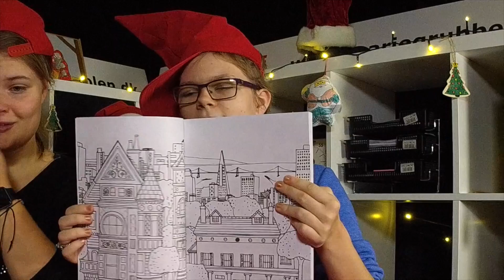18. December Jul med Mgsmedie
December er normalt den månede som følges længst. Men ikke her i det lille hyggelige studie. Her flyver tiden afsted når man er i godt selvskab. Men når vi overhovet alt det det vi skal nå inden jul? Følg med her og få svaret.

Mgsmedie 2016